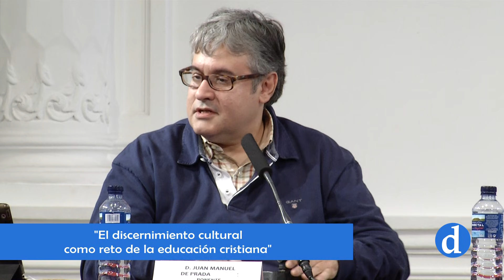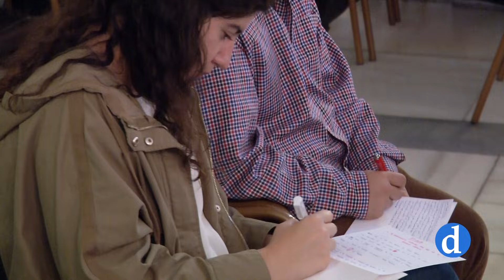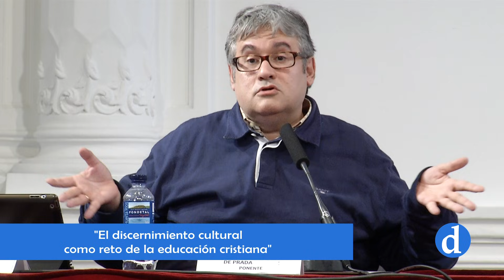El discernimiento cultural como reto de la educación cristiana | Juan Manuel de Prada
Ponencia del escritor D. Juan Manuel de Prada, en el III curso de formación complementaria desde el salón de actos del seminario mayor de Toledo.